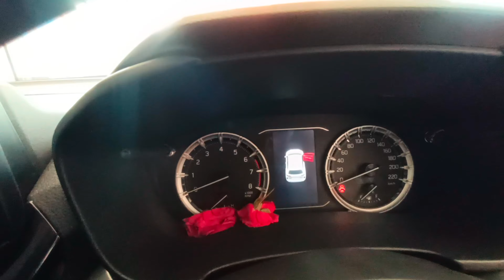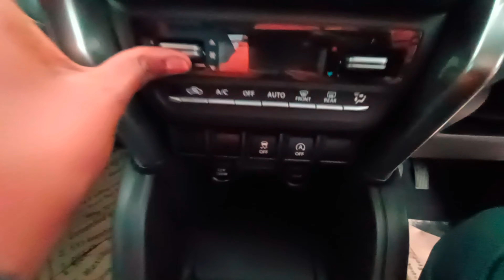Toyota Urban Cruiser Hyryder V AWD details walkaround | 2023 price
Toyota Hyryder
Hyryder
urban cruiser Hyryder
Hyryder price
new Hyryder
Hyryder 2023
Hyryder variant
Toyota Urban Cruiser Hyryder V
Hyryder v variant